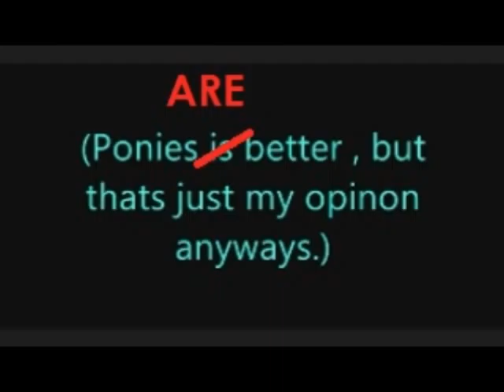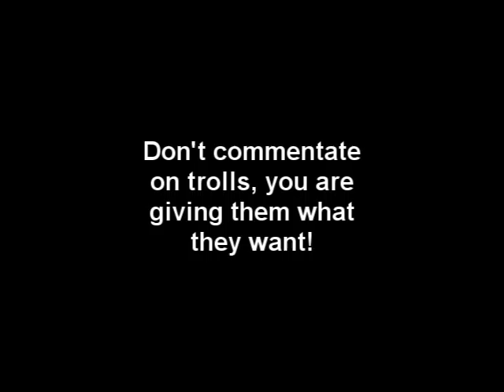Professor OSC - Ponies and Trolls are cool huh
This should hold you guys over till I can finish a few videos this weekend